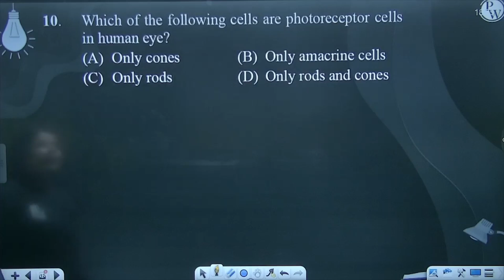Which of the following cells are photoreceptor cells in human eye?....